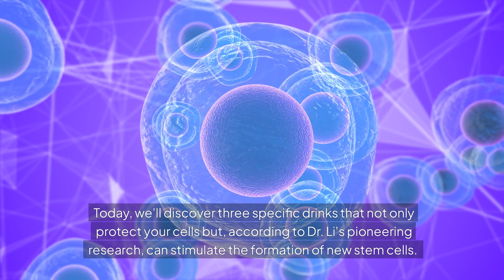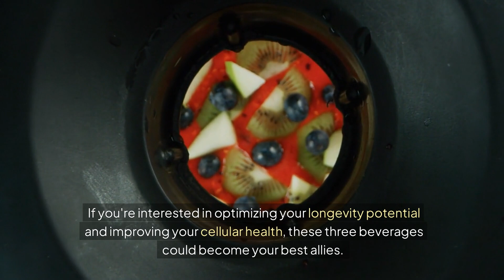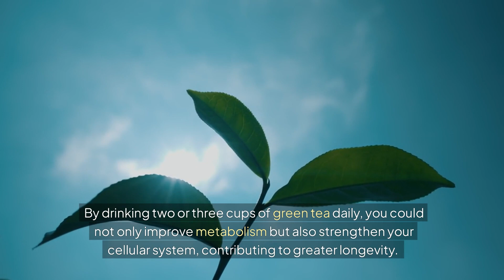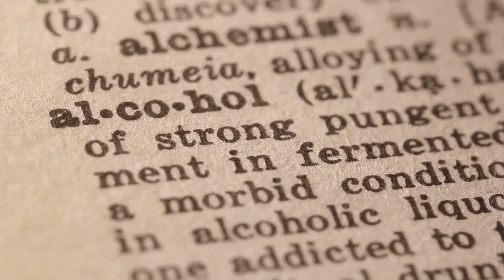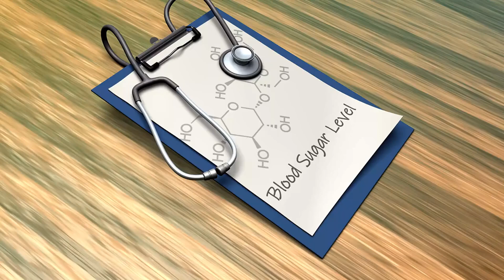3 Drinks That Increase Stem Cells & Promote Longevity! 🔥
This text discusses Dr. William Li's research findings on the regenerative properties of certain beverages. It explains how green tea, hot chocolate, and pomegranate juice can stimulate stem cell production in the body, thereby promoting cell renewal and longevity. The article describes the specific components of these drinks, such as polyphenols, flavonoids, and ellagitannins, and their positive effects on health. Additionally, the text warns against the consumption of alcohol and sugary drinks, which can hinder cell regeneration. In conclusion, the article encourages readers to integrate these insights into their daily lives to improve their health and longevity.